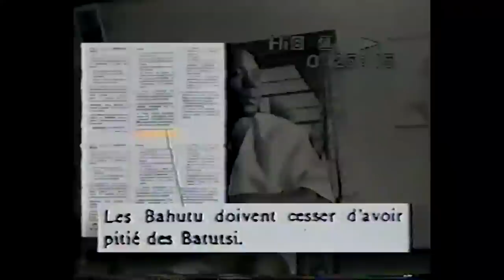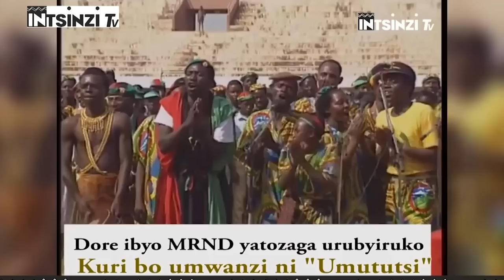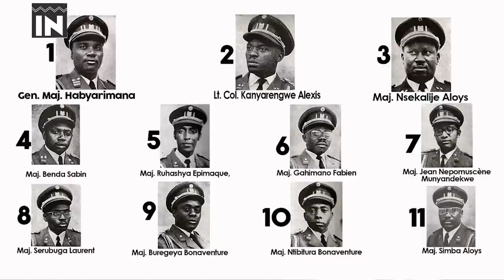"Mwitegure igikorwa gikomeye" Maj Gen NSABIMANA Castar mu gutegura Jenoside yakorewe Abatutsi.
ITEGURWA RYA JENOSIDE YAKOREWE ABATUTSI  KUVA MU 1991 KUGEZA MU 1994 PART FOUR
Iki kiganiro ngiye kubagezaho ni Igice cya kane ku biganiro bitanu Byuruhererekane bigaruka kuri bimwe mu bikorwa byaranze Itegurwa rya Jenoside  yakorewe Abatutsi kuva mwaka wa 1991 kugeza mu 1994 ubwo Yashyirwaga mu Bikorwa. mu gutegura iki kiganiro nifashishije Igitabo cyashyizwe hanze n’icyahoze ari Komisiyo y’Igihugu yo kurwanya Jenoside CNLG kitwa “RWANDA 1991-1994:ITEGURWA N’ISHYIRWA MU BIKORWA RY’UMUGAMBI WA JENOSIDE YAKOREWE ABATUTSI MU RWANDA”  kikaba cyaragiye hanze mu kwezi kwa gatatu mu 2021. iyi ni Intsinzi Tv.Uwaguteguriye Iki kiganiro ni BIZIMANA Christian.naho jye ugiye kukikugezaho ndi ERIC SAFARI.Mbahaye Ikaze.

1.4.IBY’INGENZI BYARANZE ITEGURWA RYA
JENOSIDE YAKOREWE ABATUTSI MBERE
Y’ITARIKI YA 7 MATA 1994

Imyigaragambyo n’ubwicanyi by’Interahamwe n’Impuzamugambi mu Mujyi wa Kigali

Ku itariki ya 8 Mutarama 1994, inzego z’iperereza z’Ububiligi zanditse inyandiko y’ibanga yerekana ko ku itariki ya 7 z’uko kwezi, hari inama yabereye ku cyicaro gikuru cya MRND yahuje Perezida wa MRND, Matayo Ngirumpatse; Minisitiri w’ingabo, Augustin Bizimana; umugaba mukuru w’ingabo, Jenerali Nsabimana Deogratias; umugaba mukuru wa Jandarumori, Jenerali Augustin Ndindiriyimana; Robert Kajuga, umuyobozi w’Interahamwe ku rwego rw’Igihugu n’abandi bajandarume bakuru n’abasirikare.Muri iyi nama, hemejwe ko Guverinoma y’u Rwanda itagomba kwereka ingabo z’Umuryango w’Abibumbye zari mu Rwanda (MINUAR) aho intwaro za Leta zihishe, ko ahubwo bagomba kuzimura zikajyanwa kubikwa mu ngo z’abasirikare n’abajandarume bakuru, bibona muri MRND, kandi bashyigikiye Interahamwe.

Bemeje ko bagomba gukora propaganda mu baturage yo kubangisha MINUAR cyane cyane abasirikare b’Ababiligi bari mu bayigize.Iyi nama yakurikiwe n’imyigaragambyo mibi cyane ku itariki ya 8 Mutarama 1994 mu Mujyi wa Kigali yitabiriwe n’abayobozi ba Perefegitura y’Umujyi wa Kigali n’abasirikare bo mu mutwe wari ushinzwe kurinda Perezida Habyarimana
bambaye imyenda ya gisivili. Bakoreye urugomo abantu benshi bakoresheje za gerenade, indembo n’ibindi bikoresho by’ubugome.

Imenyekanishwa ry’itegurwa rya Jenoside mu Muryango w’Abibumbye

Tariki 11 Mutarama 1994, umwe mu bayobozi bakomeye b’Interahamwe mu Mujyi wa Kigali witwaga Turatsinze Abubakar, alias Jean-Pierre, yabwiye mu ibanga Jenerali Romeo Dallaire wayoboraga ingabo za LONI mu Rwanda ko Interahamwe zamaze kwitegura kwica Abatutsi bagera ku bihumbi makumyabiri
(20.000), ko zifite intwaro zirunze i Gikondo kwa Kabuga, ko lisiti z’Abatutsi zamaze gukorwa, ko kandi kuva MINUAR yagera mu Rwanda, Interahamwe zatojwe zigera ku 1700 ziyongera ku zindi nyinshi zari zisanzwe zarahawe imyitozo. Jenerali Dallaire yanditse inyandiko yihutirwa ayoherereza Umuryango
w’Abibumbye asaba uburengenzira bwo gufatira izo ntwaro no guhagarika ibikorwa by’itegurwa rya Jenoside.

Ku itariki ya 12 Mutarama 1994, Dallaire yahawe igisubizo cyasinyweho n’umwe mu bayobozi bakuru ba LONI witwa Liza Iqbar wari wungirije Koffi Annan wayoboraga icyo gihe serivisi ya LONI ishinzwe ibikorwa byo kubungabunga amahoro, abuza Dallaire kwinjiza MINUAR mu bikorwa byo gufatira intwaro.
Iqbar yongeyeho ko icyo Dallaire yemerewe gukora ari ukuzabiganira na Perezida Habyarimana na ba Ambasaderi b’Ubufaransa, Ububiligi na Leta zunze Ubumwe za Amerika mu Rwanda. Dallaire yarekeye aho, Jenoside irinda ikorwa ihitana
abaturage yari ashinzwe kurinda, byose bikorwa arebera.

Kuwa 12 Mutarama 1994: Raporo y’Ambasaderi